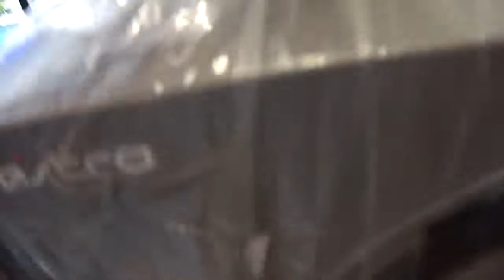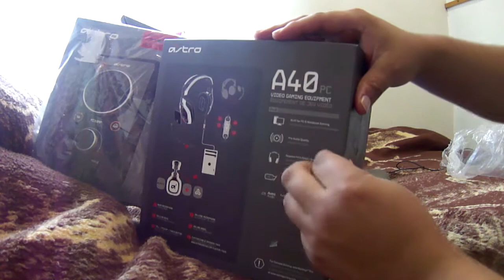REYES MAGOS?! | UNBOXING Astros A40 2013 Neon Series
Y todavia falta un Unboxing mas, pero se van a tardar un ratito los Reyes en traerme ese relajo, pero esta todavia mas chingon! Y al ultimo se le acabo la pila a la camara pero se ven Los Audifonos y el MixAmp Pro.

Porfavor, compartan este Video si les Gusto! Gracias!